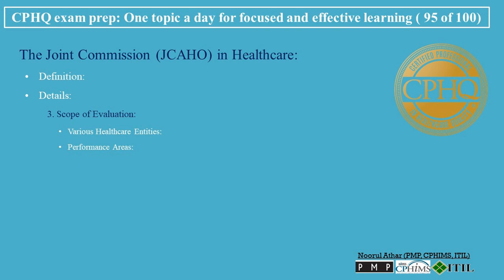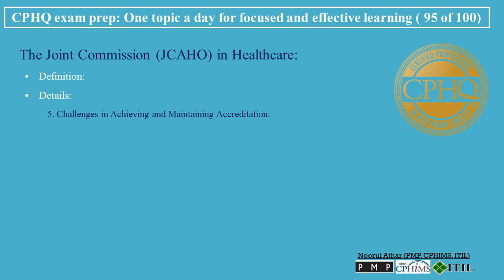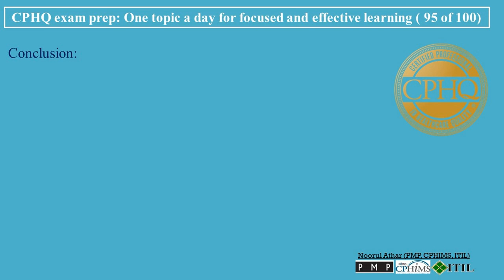CPHQ exam prep | The Joint Commission (JCAHO) in Healthcare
00:00   The Joint Commission (JCAHO) in Healthcare
The Joint Commission plays a pivotal role in maintaining and elevating healthcare standards in the United States through its accreditation and certification programs.
00:26   • Definition:
The Joint Commission, formerly known as the Joint Commission on Accreditation of Healthcare Organizations (JCAHO), is an independent, not-for-profit organization. It is responsible for accrediting and certifying healthcare organizations and programs across the United States, serving as a benchmark for healthcare quality and safety.
• Details:
00:48   1. Accreditation and Certification Process:
• Standards of Performance: Healthcare organizations are evaluated against a comprehensive set of rigorous standards and best practices in healthcare.
• Regular Reviews: Accreditation and certification require regular on-site reviews and compliance assessments.
01:10   2. Significance of Accreditation:
• Quality Symbol: Accreditation by The Joint Commission is recognized nationally as a symbol of quality, indicating that an organization meets key performance standards.
• Patient Safety and Care Quality: Focuses on enhancing patient safety and the quality of care.
01:30   3. Scope of Evaluation:
• Various Healthcare Entities: Includes hospitals, nursing homes, office-based surgery centers, behavioral health treatment facilities, and providers of home care services.
• Performance Areas: Evaluates areas such as patient rights, patient treatment, infection control, medication safety, and overall organizational leadership and management.
01:56   4. Benefits of Accreditation:
• Competitive Advantage: Accreditation can offer a competitive advantage in the healthcare market.
• Continuous Improvement: Encourages continuous improvement in healthcare practices and patient care services.
• Insurance and Funding Eligibility: Often required for eligibility for Medicare and Medicaid reimbursements and other funding sources.
02:21   5. Challenges in Achieving and Maintaining Accreditation:
• Meeting High Standards: Consistently meeting the high standards set by The Joint Commission.
• Resource Allocation: Allocating the necessary resources, including time and finances, for the accreditation process.
• Ongoing Compliance: Maintaining continuous compliance with evolving standards and practices.
02:46   Conclusion:
The Joint Commission serves as a key authority in healthcare quality and safety in the United States. Its accreditation and certification processes help ensure that healthcare organizations adhere to the highest standards, ultimately benefitting patient care and safety. Achieving and maintaining accreditation from The Joint Commission signifies a healthcare organization's dedication to excellence in healthcare delivery.

joint commission international accreditation standards for hospitals
joint commission environment of care standards
jci hospital accreditation standards

cphq
cphq mastery
محاضرات cpha
کورس cphq
شهادة cphq
بالعربي cphq
cphq for arab
امتحان cphq

cphq health data analytics pdf
cphq data management
cphq certification
cphq exam
cphq exam fees
cphq recertification
CPHQ Exam Practice Questions: CPHQ Practice Tests & Review for the Certified Professional in Healthcare Quality Exam
Book
cphq salary
cphq preparation course